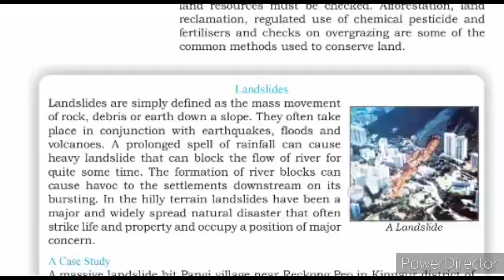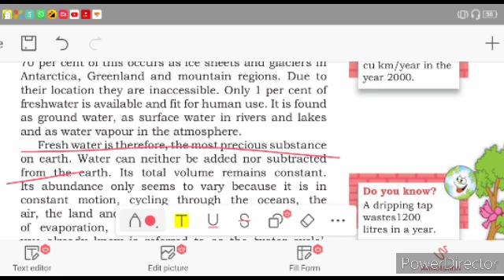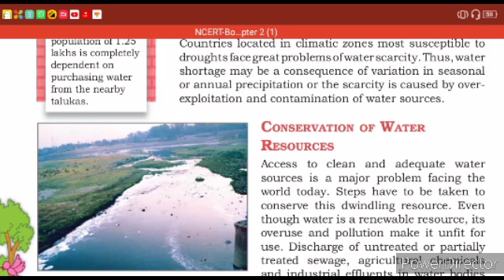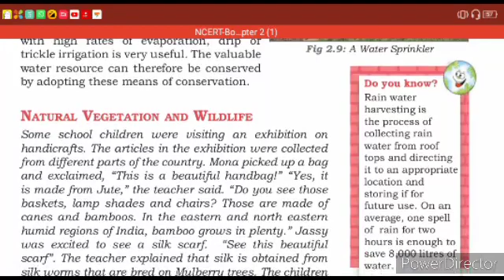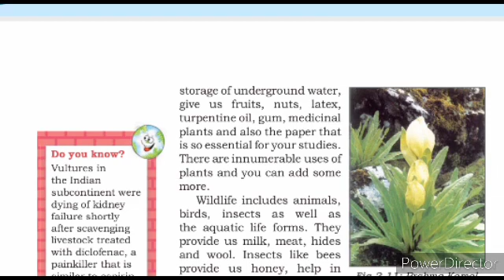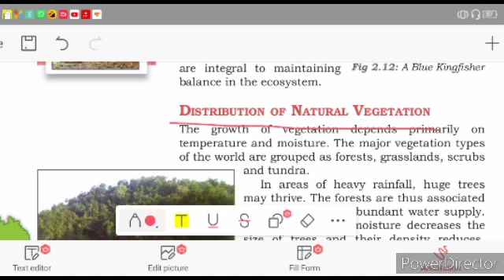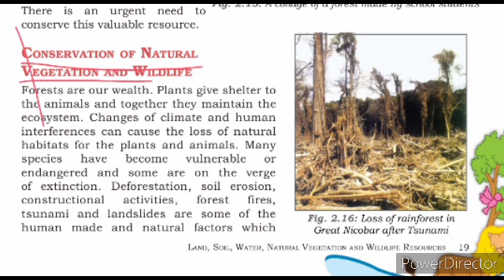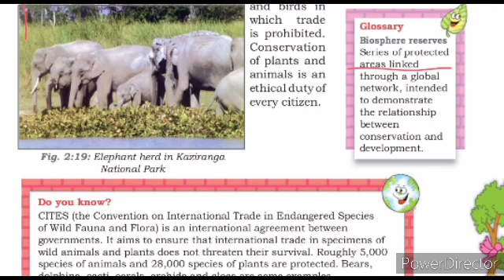class viii geography (chap 2) 2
land , soil, water , natural vegetation and wildlife